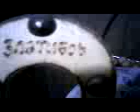zlatibore, širi svoje grane, i prihvati mlade partizane...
stari suvenir, iz 70ih...